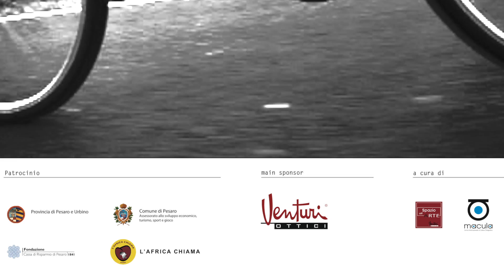PESARODAMARE 2015 il calendario di OTTICA VENTURI by Spazio all'Arte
PESARO DAMARE – CALENDARIO 2015

Venturi Spazio Arte annuncia la presentazione del calendario “Pesaro Damare 2015”, giunto alla sua terza edizione grazie al fondamentale contributo e all’impegno di Ottica Venturi in campo culturale. L’appuntamento è per venerdì 28 novembre alle 18:30 presso l’Auditorium di Palazzo Montani Antaldi di Pesaro, in Via Passeri 72. Il calendario, composto da 12 opere fotografiche di Luciano Dolcini, Marcello Franca, Giovanni Gennari e Giacomo Nicolini, è stato curato da Venturi Spazio, col patrocinio del Comune di Pesaro, della Provincia di Pesaro e Urbino, della Fondazione Cassa di Risparmio di Pesaro Arte e di Macula – Centro Internazionale di Cultura Fotografica. Ai presenti sarà fatto dono di una copia del calendario, mentre 100 copie firmate dagli autori saranno messe in vendita e il ricavato interamente devoluto all’Associazione L'AFRICA CHIAMA ONLUS.

Se le immagini di "Pesaro Damare 2014" ci avevano condotto alla scoperta della poesia nascosta negli angoli rimossi del nostro paesaggio quotidiano, l'edizione 2015 apre una finestra sul dinamismo dei pesaresi che in bicicletta attraversano le arterie pulsanti della Bicipolitana, dentro un flusso di energia 'pulita' che rimette al centro la dimensione corporea, la relazione con l'altro e col territorio. Anche quest'anno la nostra città viene dunque raccontata lungo il filo conduttore della semplicità e della leggerezza, dove il mezzo a due ruote si fa metafora di un mondo che ce la fa con poco e affronta il futuro di slancio, mentre la Bicipolitana emerge in tutto il suo potenziale di vera e propria rete di connessione e di scambio tra luoghi, persone ed esperienze. Frutto di diversi mesi di incontri e di ricerche, accompagnato dai testi introduttivi dei curatori Alfredo Venturi e Marco Andreani, le fotografie del calendario si snodano intrecciando i vari percorsi di ricerca dei 4 autori, dal raffinato studio di Nicolini sul movimento dei ciclisti all'ingegnoso tentativo di Franca di restituire lo straniante punto di vista 'soggettivo' della bicicletta, dalla staticità contemplativa di Gennari, coi suoi paesaggi periferici e metafisici, all'indagine di Dolcini sul microcosmo sociale della Bicipolitana.
La serata, che sarà condotta dal giornalista Claudio Salvi, si svolgerà presso l’Auditorium di Palazzo Montani Antaldi sotto gli auspici della Fondazione Cassa di Risparmio di Pesaro e del suo presidente Gianfranco Sabbatini. Si tratta del primo di una serie di appuntamenti: dall'11 dicembre al 12 gennaio, infatti, sarà possibile visitare la mostra allestita presso i locali dell'Ottica Venturi di Viale Cialdini -inaugurazione l’11 dicembre alle 21:00- con stampe tratte dalle fotografie realizzate per il calendario, mentre a marzo 2015 il Centro Arti Visive Pescheria ospiterà un'esposizione ancora più ampia e completa del lavoro eseguito dai 4 autori, in un allestimento che richiamerà la rete della Bicipolitana. Per un progetto dedicato a Pesaro che si fa ogni anno più ambizioso.

PESARO DAMARE – Presentazione calendario 2015
Venerdì 28 Novembre, ore 18.30
Pesaro, Auditorium di Palazzo Montani Antaldi, Via Passeri 72

BICIPOLITANIA – Mostra fotografica con estratti del Calendario “PESARODAMAREMMXV”
11 Dicembre 2014 – 12 Gennaio 2015
Ottica Venturi, v.le Cialdini 41
Inaugurazione Giovedì 11 Dicembre, ore 21.00

BICIPOLITANIA – Mostra fotografica con opere inedite
21 Marzo 2015 – 20 Aprile 2015
Sede non confermata (CentroArtiVisivePescheria)
Inaugurazione Sabato 21 Marzo, ore 18.30